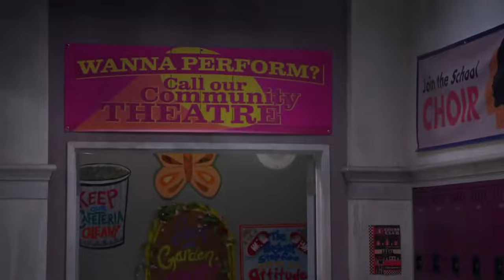Random Villain Defeats #56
Ava Starr/Ghost from Ant-Man and the Wasp
Bowie from Total Drama Island 2023
The Zurks & The Sentinels from Stray
Rough Cut from DC Showcase Catwoman
Red from Among Us Hide & Seek In Real Life
Tamatoa from Moana
Onyx & Shadow from The Villains of Valley View
Daddy Dearest from Friday Night Funkin
Sharptooth from The Land Before Time